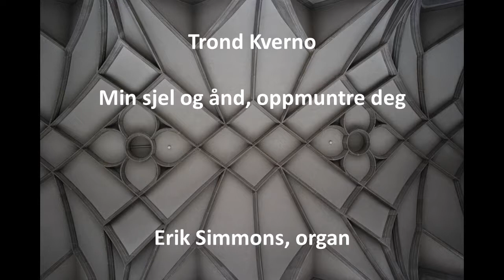Trond Kverno - Min sjel og ånd, oppmuntre deg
From Tablatura Nova (1970)
Erik Simmons, organ